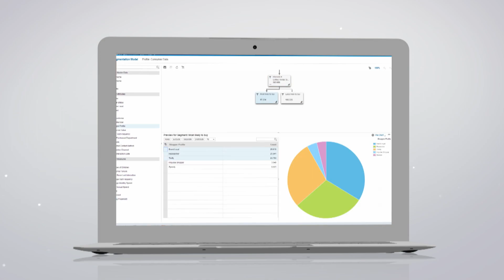SAP x Facebook